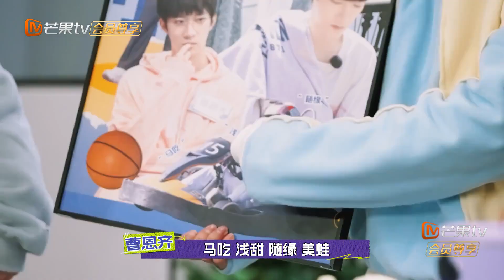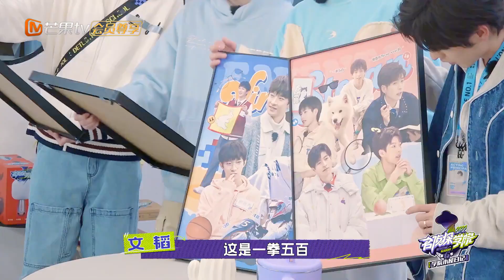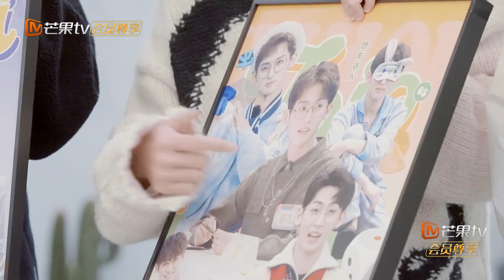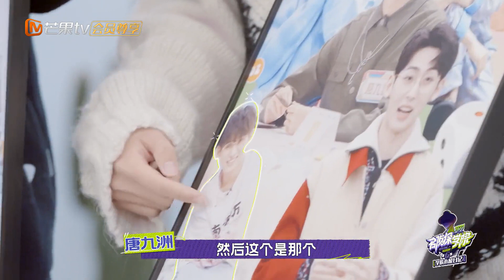【未播】齐思钧海报要素过多惹全员"嫉妒" 学长集体造型回忆杀！《名侦探学院6》Detective Academy S6 EP1丨MangoTV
EP1正片指路👉：【 要做就做NO.1！《名侦探学院6》每周四中午12点完整版上线！加入侦探团 【侦探团成员】每周三中午抢先看《名侦探学院6》完整版！【侦探团团长】尊享《学院小屋日记》《学院普拉斯》等系列衍生节目！快来与学长们一起开始高能推理吧！

学长团：文韬/齐思钧/蒲熠星/何运晨/曹恩齐/唐九洲/石凯

节目简介：《名侦探学院 第六季》是一档益智普法纪实节目。嘉宾们将去五个实景场地，体验主题故事，每个故事中，每位嘉宾被赋予不同背景身份。通过考验和对决，争取属于个人和集体的荣誉！